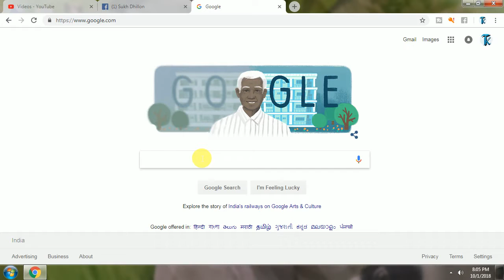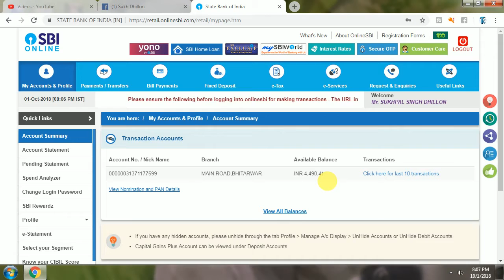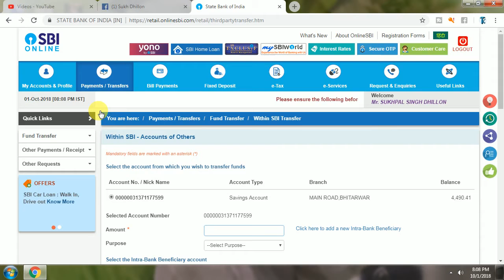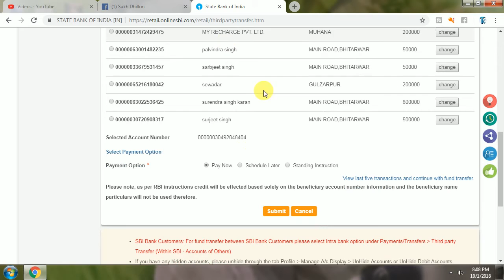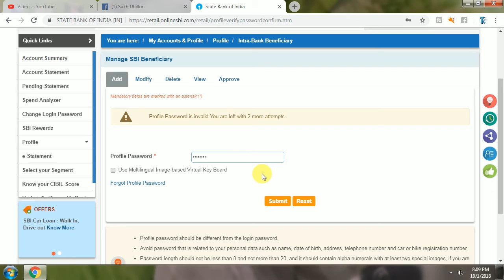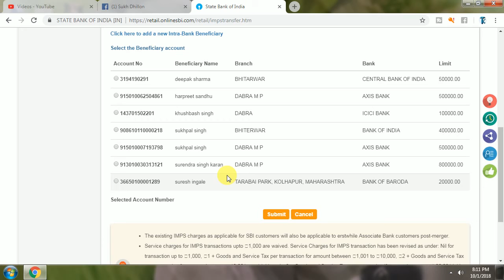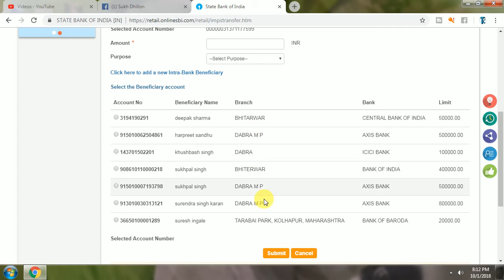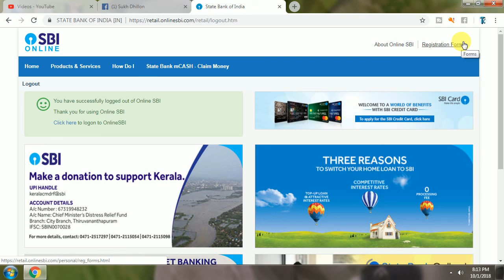SBI net banking online registration | SBI Net Banking Kaise Kare | Connect Anywhere | SikhoSir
SBI net banking online registration | SBI Net Banking Kaise Kare | Connect Anywhere

About this Video: - In this video we are going to know about SBI online operate.
internet banking sbi online registration
how sbi net banking online registration
sbi net banking kaise kare
how to register sbi internet banking
sbi internet banking registration 2023
sbi net banking registration 2023
internet banking
net banking sbi registration online
sbi net banking online registration 2023